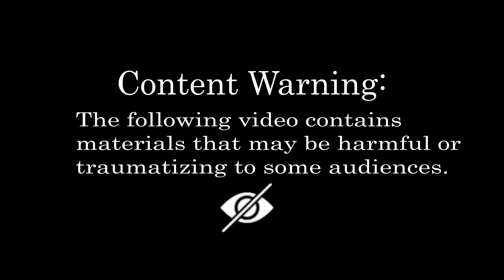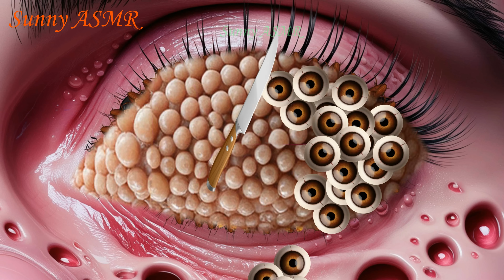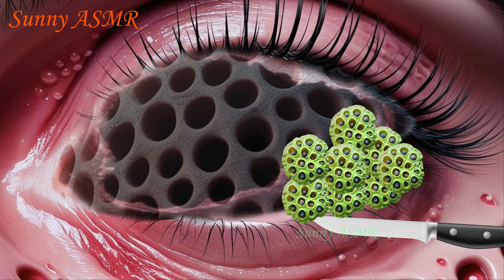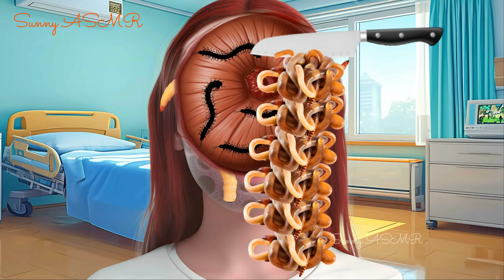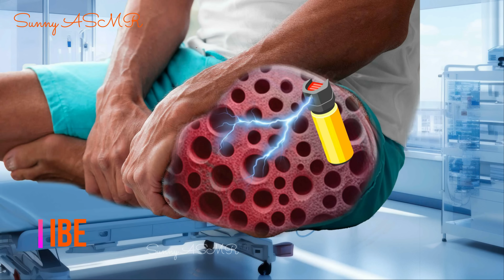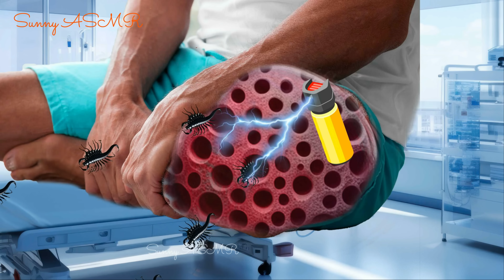ASMR Treatment Animation & Deep Cleansing of Infected Eye👁️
👁️ Experience the soothing whispers and gentle visuals as we tackle an infected eye in this relaxing yet fascinating animation. Watch as we demonstrate the unique ASMR eye treatment, revealing surprising twists like, cockroaches, dog ticks, maggots, and worms being carefully extracted. 👁️✨